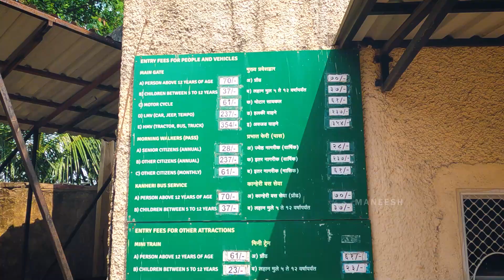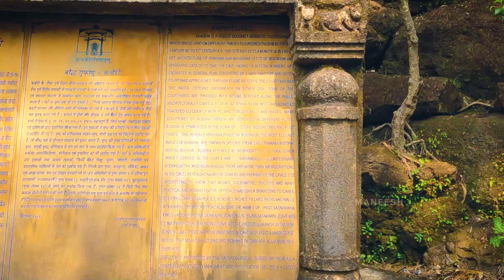Kanheri Caves | Sanjay Gandhi National Park | Mumbai Travel Vlog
KANHERI CAVES
The Kanheri Caves are a group of caves and rock-cut monuments cut into a massive basalt outcrop in the forests of the Sanjay Gandhi National Park, on the former island of Salsette in the western outskirts of Mumbai, India. They contain Buddhist sculptures and relief carvings, paintings and inscriptions, dating from the 1st century CE to the 10th century CE. Kanheri comes from the Sanskrit Krishnagiri, which means black mountain.